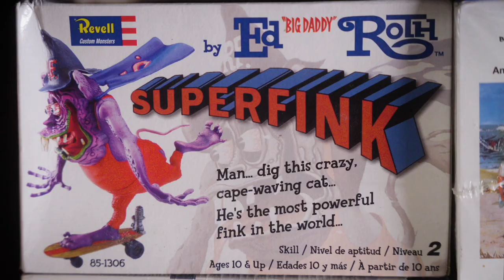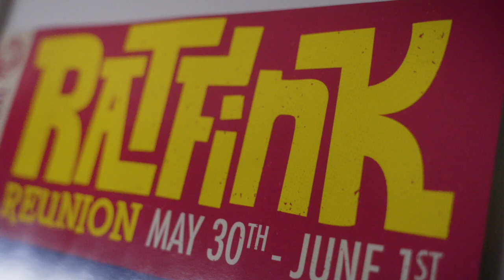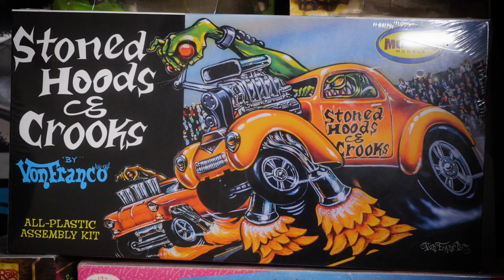Stace the Ace. Pinstripe and lowbrow artist.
Meet kiwi hot rodder, punk rocker, and pinstriper and lowbrow artist, Stace the Ace.
Film created as part of the Panhead Custom Ales custom can range.
And check out plenty more of Stace's work via stacethefuckenace on insta.